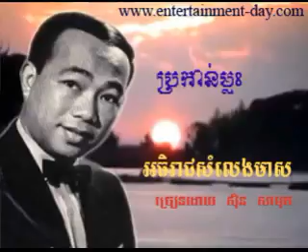267 Samuth Brokan Mles